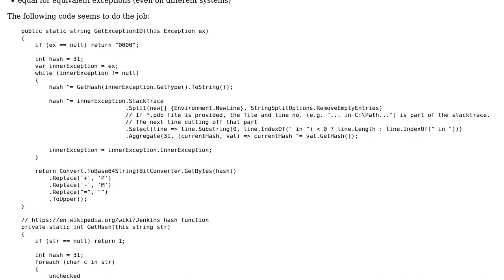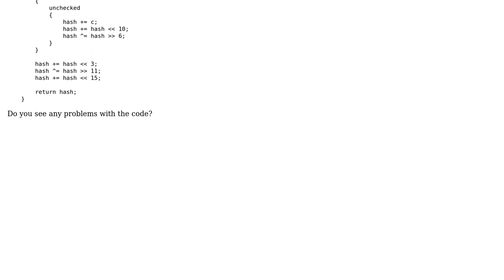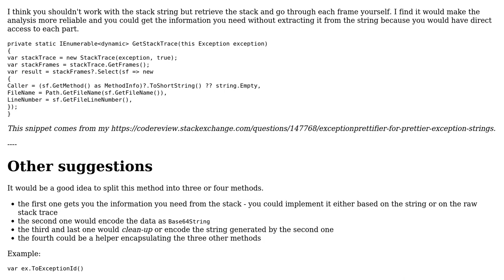Code Review: Generating unique ID of an exception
With thanks & praise to God, and with thanks to the many people who have made this project possible! | Content (except music & images) licensed under CC BY-SA | Music | Images & others | With thanks to user t3chb0t user JanDotNet user forsvarir and the Stack Exchange Network Trademarks are property of their respective owners. You are responsible for your own actions.